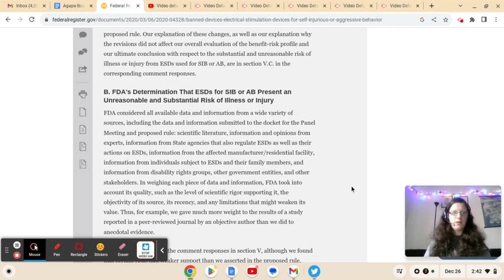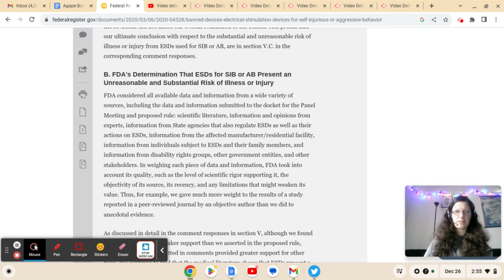FDA Final Decision 2020 18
FDA Final Decision 2020

StopTheShock Info